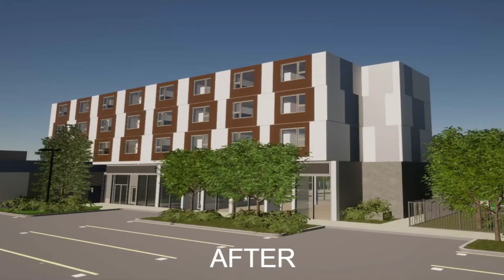NOTHING IS IMPOSSIBLE WITH GOD - Pastor Don Delaney | SVCC 3rd Year Anniversary | Oct 23, 2022.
NOTHING IS IMPOSSIBLE WITH GOD
By:  Pastor Don Delaney
SVCC 3rd Year Anniversary